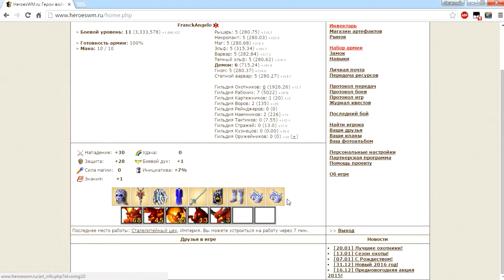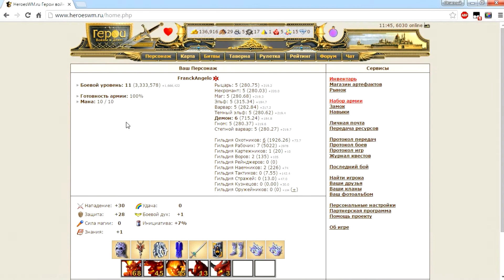ГВД/HWM. Дуэль ГТ: Красный демон VS Маг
Реквизиты в помощь каналу:
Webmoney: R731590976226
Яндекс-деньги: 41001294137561